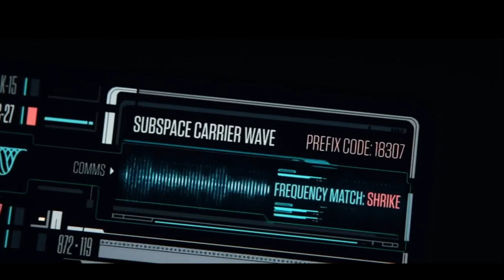PICARD SEASON 3 EPISODE 7 REVIEW :THE SHORT VERSION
Last night I posted my review of this episode and once that was done I saw how long it was and how long other YouTube reviews were and I decided to cut it down !  While I am happy with my last video I think a short version would work as well ! I hope you enjoy !